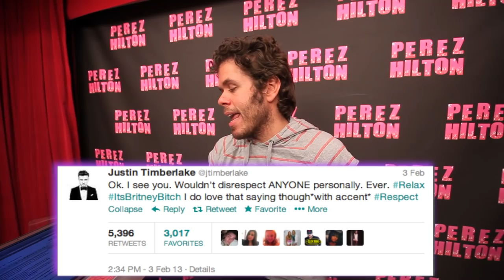Justin Timberlake Is Using Britney Spears! Owes Her Another And BETTER Apology! | Perez Hilton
A breakdown of what's really happening!